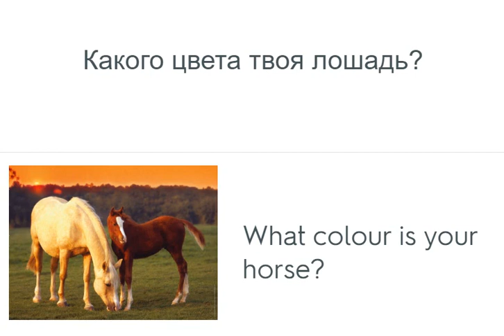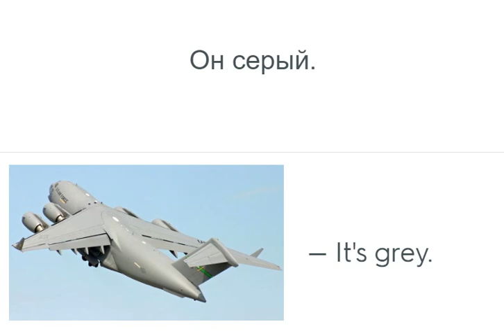[ENG2L20@77b] Верещагина 2 класс. Урок 20. Запись 77. Часть 2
Учимся спрашивать, какого цвета игрушки.
Слушай и повторяй.